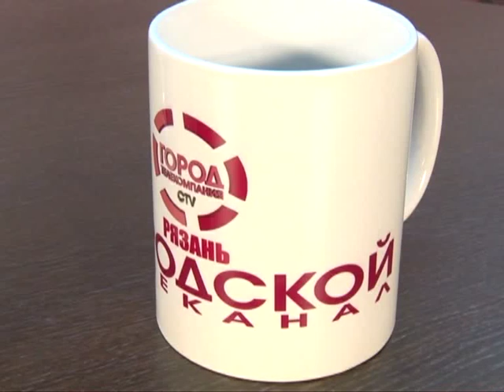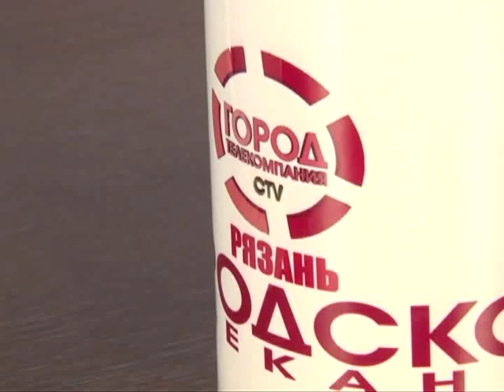Подробности 28.09.15 Татьяна Панфилова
Главный врач детской областной клинической больницы